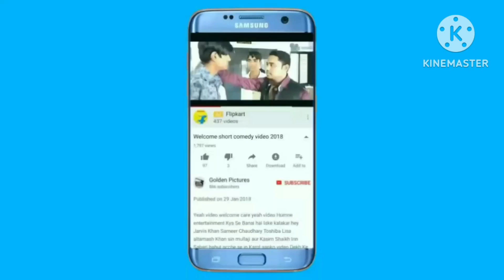volleyball shooting new video Maharashtra